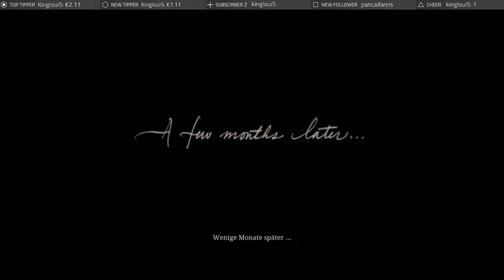RDR 2 Folge # [076] GROẞGRUNDBESITZER [FullHD][60fps] Let´s Play Red Dead Redemption 2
Jeden tag ein neues Video von Red Dead Redemption 2
Red Dead Redemption 2 wird von uns auf dem PC gespielt in FullHD 60FPS

Zur Playlist von Red Dead Redemption 2